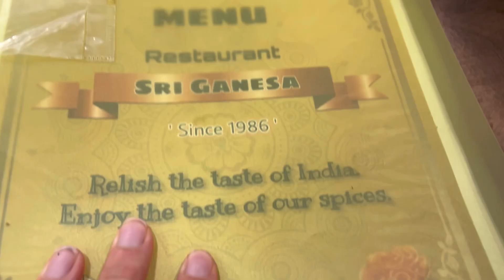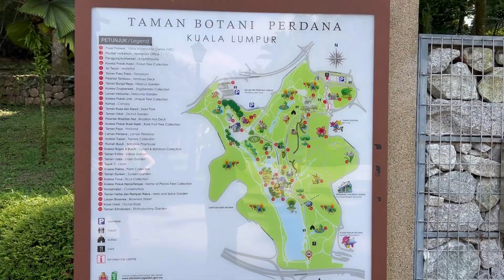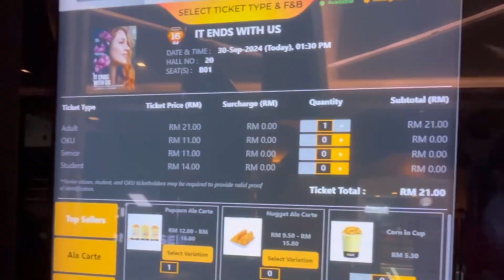backpacking siem reap and kuala lumpur